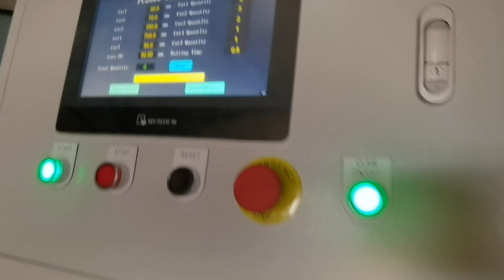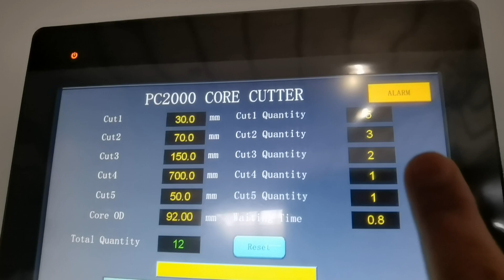PC2000SA automatic core cutter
PC2000SA automatic core cutter cuts paper cores from 1 inch up to 6 inch. Driven by servo system, cut precise, fast, and clean. The automatic core cutter saves tremendous labor time and troubles for various sizes cutting.  Edmon